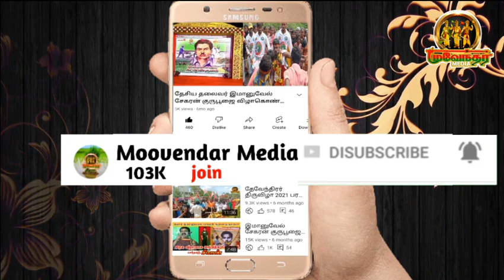S.R.பாண்டியன் தலைமையில் தியாகி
இம்மானுவேல் சேகரனாருக்கு மரியாதை செலுத்தப்பட்டது